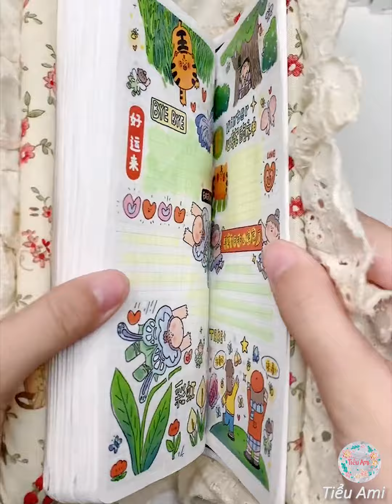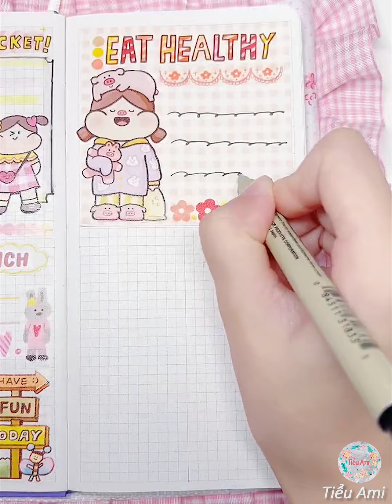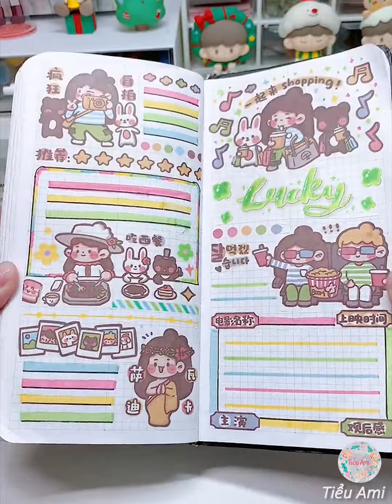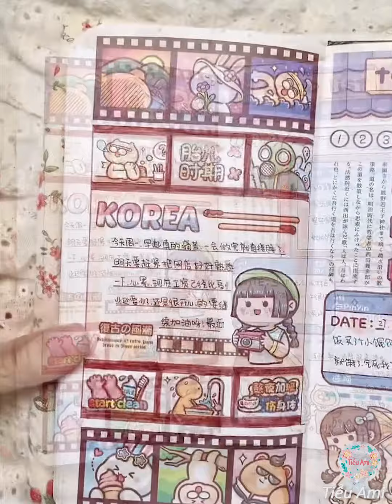Rất Là Nhiều Stickers Để Trang Trí Nhật Ký/Sổ Tay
Yêu hội họa, vẽ vời, thích đồ handmade và nghiện sưu tầm...

Love painting, drawing, handmade and collectibles...

* Source: Douyin (抖音)
* Edit video by Tiểu Ami